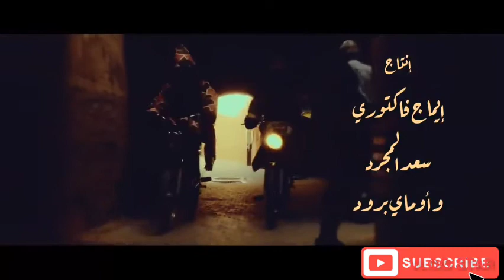Muallim Arabic song ❤️